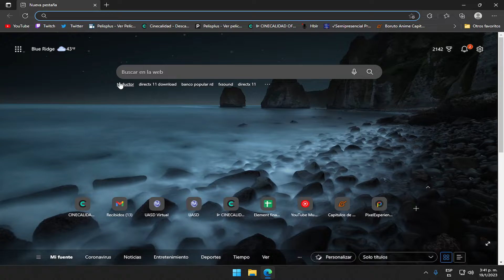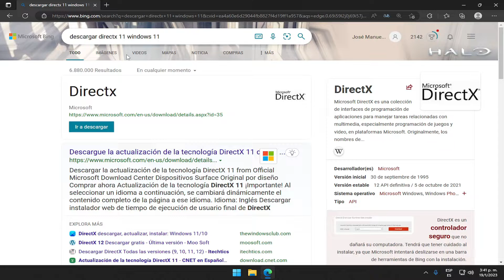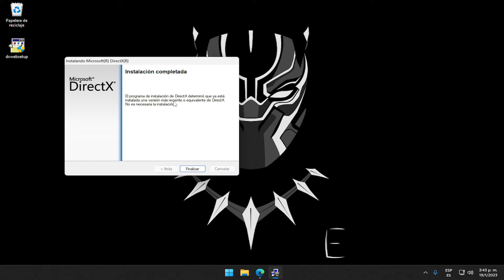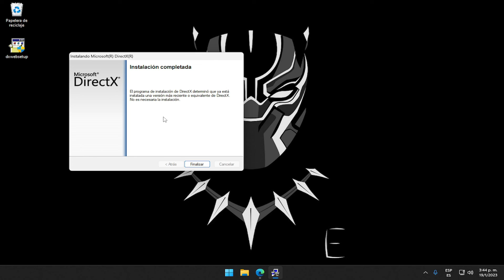Como instalar DIRECTX 11 para Windows 11 /10, 8,7,XP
En este video te explico, como descargar e instalar Directx 11 desde la WEB OFICIAL, además, este archivo te va a instalar o actualizar todos los Directx en su última versión, instalando todos los .dll necesarios para que las aplicaciones puedan funcionar correctamente.